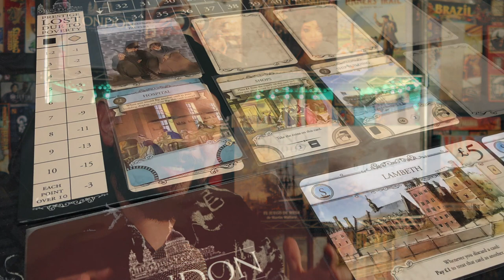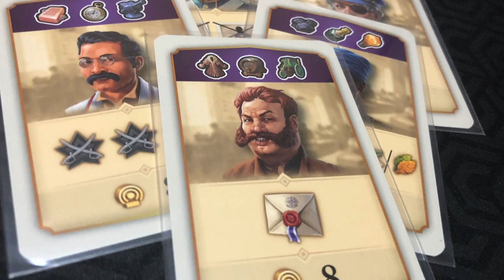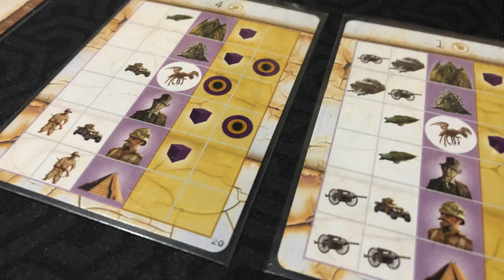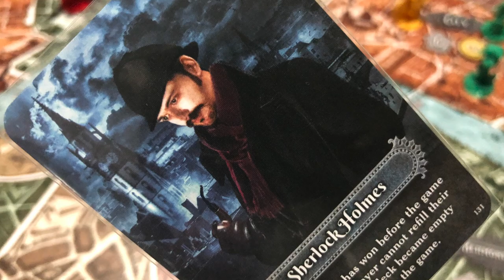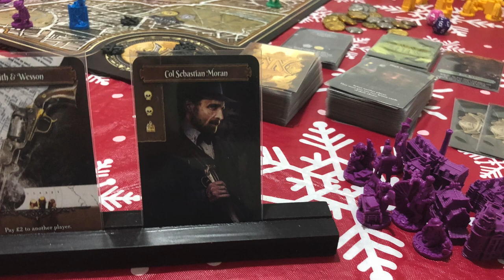Top 5 Martin Wallace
En esta ocasión Josh le echa un ojo a sus juegos favoritos de quien muy probablemente sea su segundo diseñador favorito: ¡Martin Wallace!

00:00 Intro
00:08 Martin Wallace
00:55 5- Pobreza Británica
02:16 4- El video juego
03:13 3- Chuchuthulu
04:25 2- BEERmingham
05:32 1- Not Ankh Morpork
06:45 Cierre